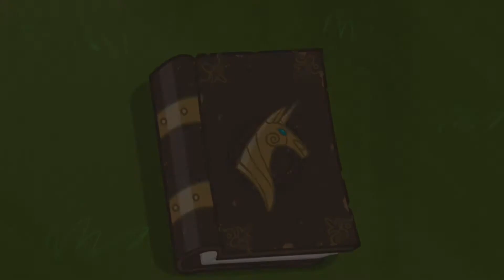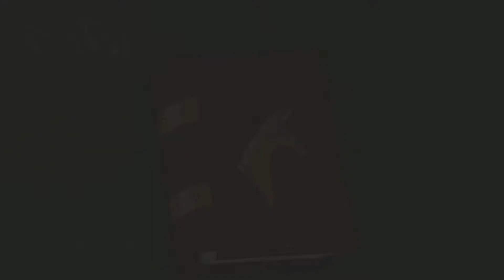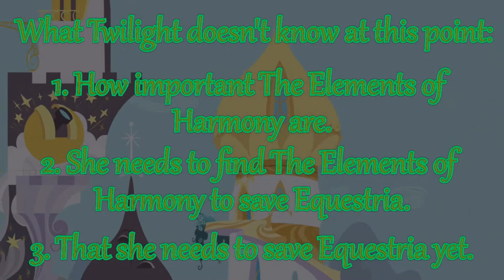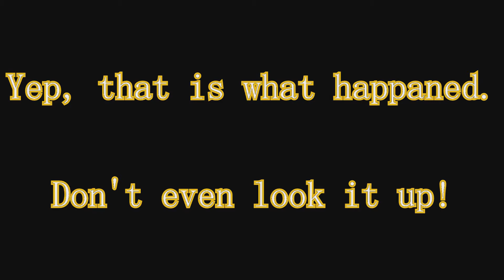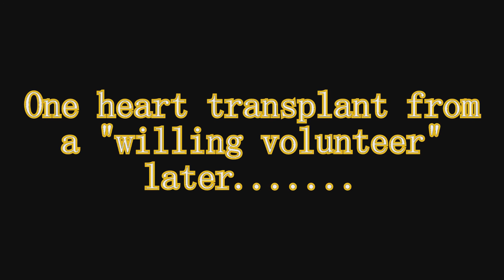Lucky Looks Back: Friendship Is Magic, Part 1.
Welcome to the first episode of my new series, Lucky Looks back! In this series, I look back at a season 1-4 episode of My Little Pony: Friendship is Magic and see how it holds up today! This episode, I review the very first episode of the show. Friendship is Magic, Part 1. Season 1, Episode 1. Debuted on October 10th, 2010. Let's looks back on how the series started.